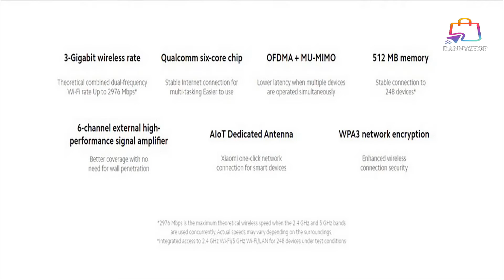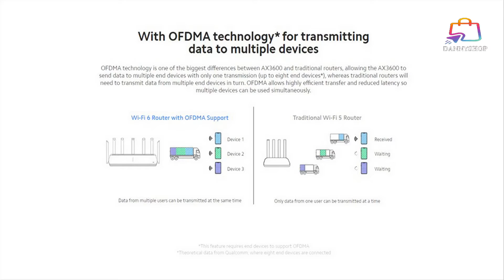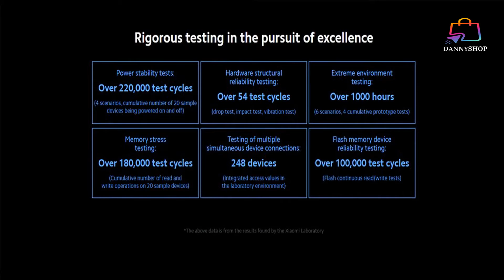Xiaomi Mi AIoT Router AX3600 Gigabit 2976Mbs 600Mb Amplificador de señal externa 5G Wifi 6 de doble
Xiaomi Mi AIoT Router AX3600 Gigabit 2976Mbs 600Mb Amplificador de señal externa 5G Wifi 6 de doble banda